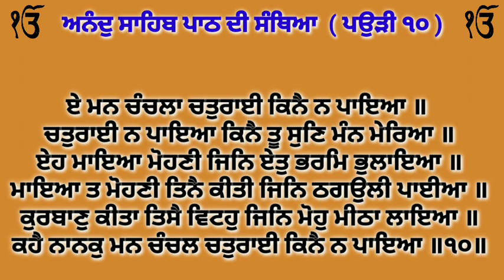ਸੰਥਿਆ ਅਨੰਦੁ ਸਾਹਿਬ ਪਉੜੀ ੧੦